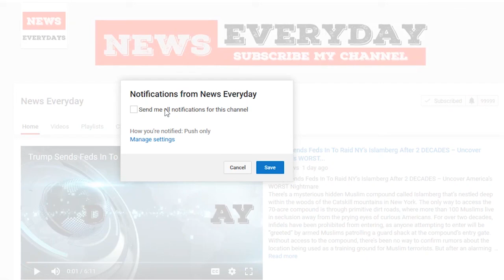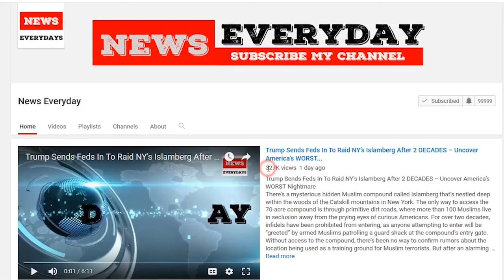James Woods Burned David Hogg So Badly That Hogg’s Pic Came Off of Twitter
The name “James Woods” may as well be synonymous with “Twitter burns.”